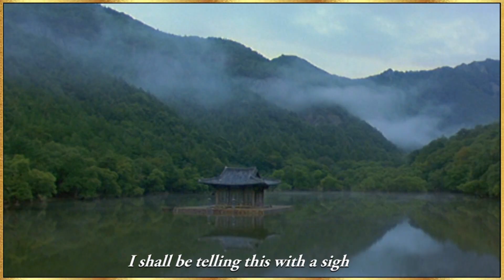THE ROAD AHEAD by City To City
Recall&Enjoy HIT 1999: THE ROAD AHEAD by City To City
"The road ahead is empty, it's paved with miles of the unknown.
Whatever seems to be your destination, take life the way it comes, take life the way it is."

►POEM: "The Road Not Taken" by Robert Frost,
narrated by Samuel Godfrey George.

►DUTCH/NEDERLANDS
Het niet-ingeslagen pad:

Tweesprong in een geelgebladerd bos;
omdat ik beide paden wel wilde gaan,
hoewel ik maar een reiziger ben,
stond ik lang te turen tot waar
een bocht het ene aan het oog ontrok.

Om vervolgens toch het andere te nemen,
dat wellicht wat aantrekkelijker leek,
want groener en minder platgetreden.
Al vrees ik dat mijn voetstappen
dat verschil weer grotendeels tenietdeden.

Het was die ochtend eigenlijk om het even,
beide bedekt door bladeren, nog niet vertrapt.
Ach, had ik dat ene pad maar een dag gevolgd!
Wetend echter dat van het een het ander komt,
was ik ooit teruggekeerd op mijn schreden?

Ergens in de verre toekomst
zal ik verzuchten:
bij een tweesprong in het bos
koos ik het minst begane pad
en dat heeft de doorslag gegeven.
Vertaling: Norbert van Diem, Haarlem

►Lyrics in Dutch:
De weg voor ons is leeg
Geplaveid met kilometers onbekendheid
Wat je bestemming ook kan zijn
Neem het leven zoals het komt, zoals het is

De horizon in de verte
Zo dichtbij en toch zo ver weg
Je moet niet verrast zijn bij je aankomst
De droom vloog weg en angsten blijven niet hier

De weg voor ons geeft geen belofte
De weg voor ons is een snelweg of een doodlopende weg
Een doodlopende weg

Regendruppels op je voorruit
Ze vallen vanuit hemel of van hel
Je kunt naar het licht rijden of naar het donker
Onzekerheid is je gids

Oh oh, de weg voor ons is een snelweg of een doodlopende weg
Woh oh, de weg voor ons geeft geen antwoorden op vragen
En niets kun je zien langs de weg, zelfs niet morgen
Met kilometers van het onbekende voor je

Wat je bestemming ook mag lijken

►Lyrics:
The road ahead is empty
It's paved with miles of the unknown
Whatever seems to be your destination
Take life the way it comes
Take life the way it is

Horizon in the distance
So close and yet so far away
You shouldn't be surprised when on arrival
The dream has flown away
And fear is not here to stay

The road ahead never gives away a promise
The road ahead is a highway or a dead-end street
A dead-end street

Raindrops on my windscreen
They fall from heaven or from hell
You drive into the light or into darkness
Uncertainty as your guide

The road ahead will never give away a promise
The road ahead never answers any questions
And nothing is sure along the way
Not even tomorrow
With miles of the unknown ahead of you